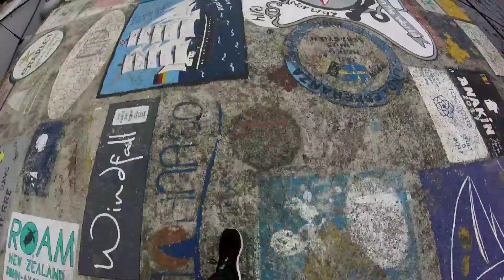En el Helisara de Antigua a Azores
Travesía de regreso a Europa a bordo del Helisara, durante la travesía tuvimos unas condiciones meteorológicas variadas desde encalladas durante las primeras jornadas y posteriormente vientos variables del SE, S y hasta NE